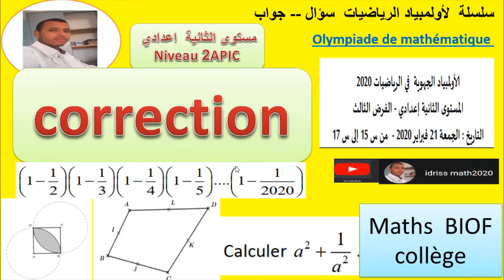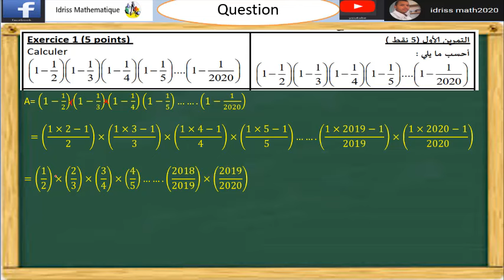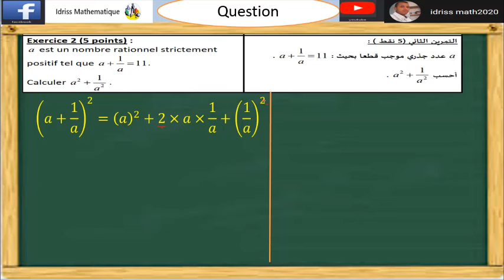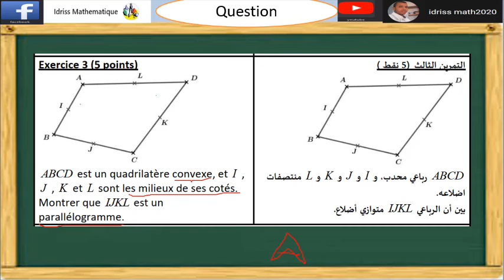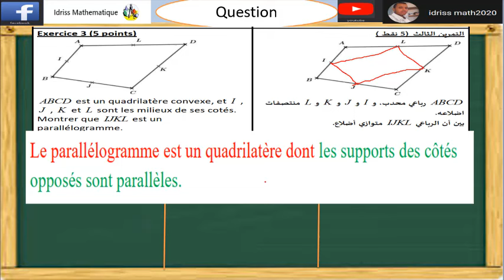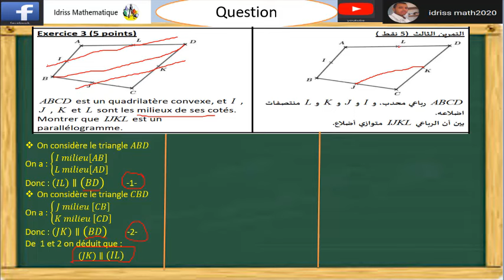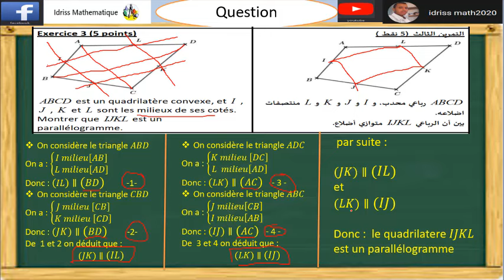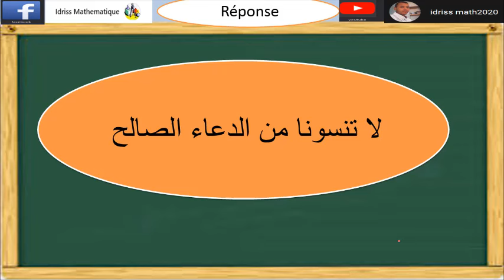اولمبياد الرياضيات الثانية اعدادي سوس ماسة 2020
correction
2apic
collège